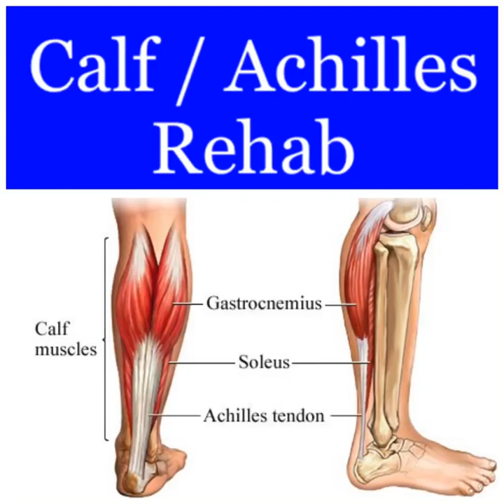Calf/ Achilles Rehab Exercises